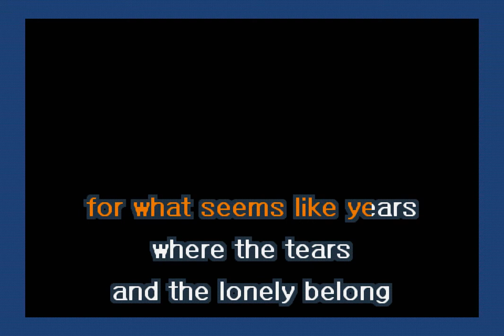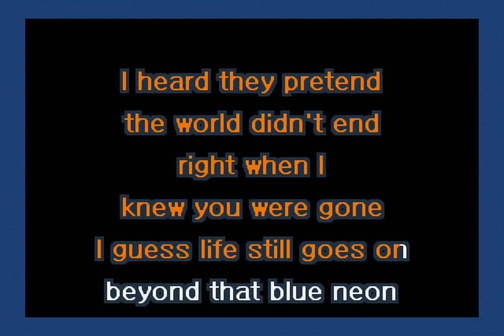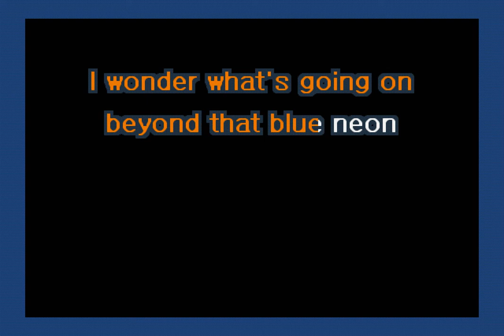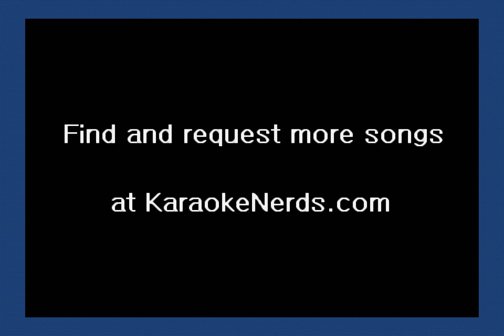George Strait - Beyond The Blue Neon (Karaoke)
A karaoke version of Beyond The Blue Neon by George Strait.